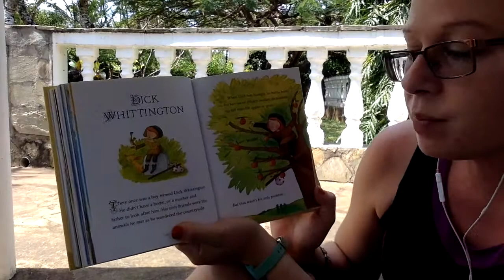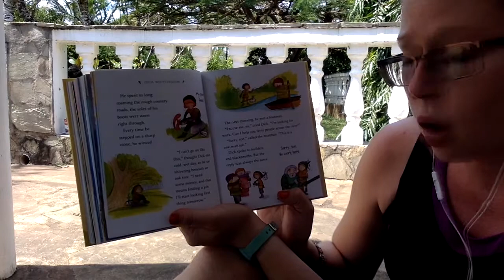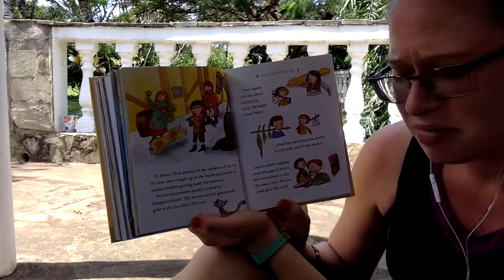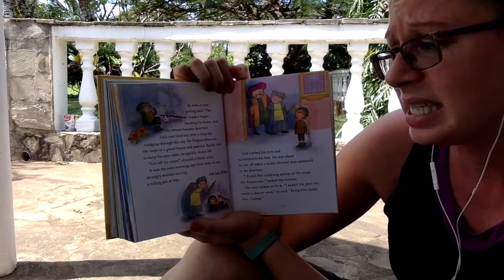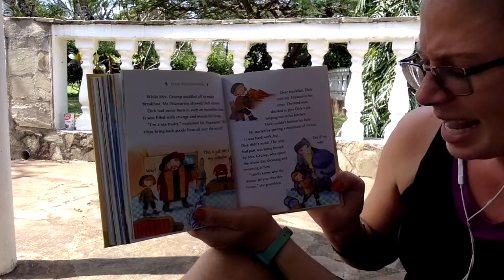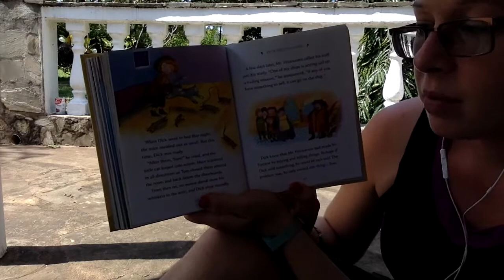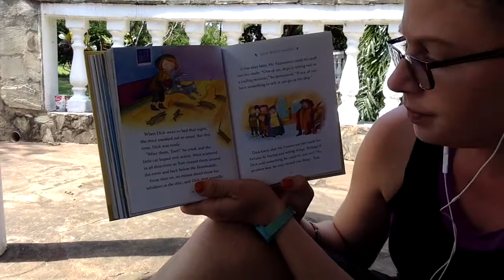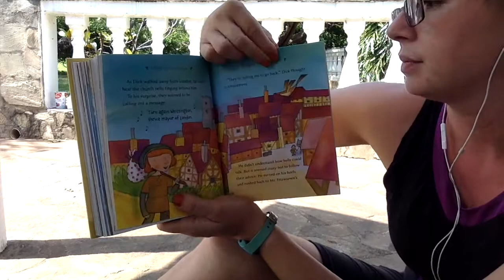Dick Whittington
Retold by Russell Punter
Illustrated by Barbara Vagnozzi

Comprehension Questions:

Why does Dick Whittington go to London?  What is he searching for?
Who takes Dick in when he gets to London?
What is the problem in Dick's room? How did he solve it?
Why did Dick send his kitten with Mr. Fitzwarren? Did his gamble pay off?
What was your favorite part of the story and why?